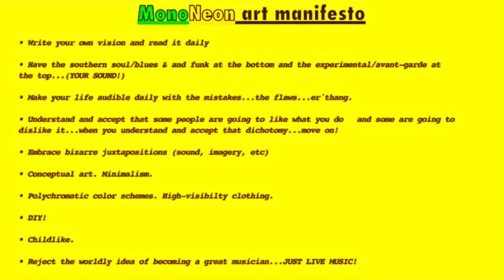MonoNeon & Will Smith - "THE PEOPLE THAT YOU SPEND TIME WITH ARE GONNA MAKE OR BREAK YOUR DREAMS"